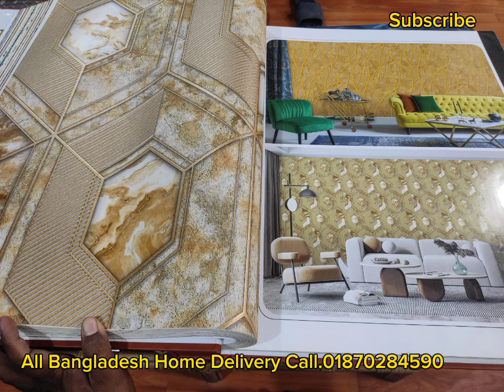দামি কিছু এম্বুস ওয়ালপেপার ডিজাইন দেখুন Best Quality Ambos Wallpaper Design In Bangladesh